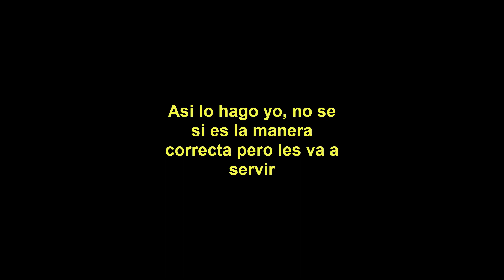Como cambiar zapatas de freno XR150L